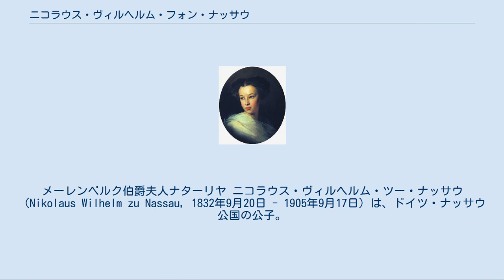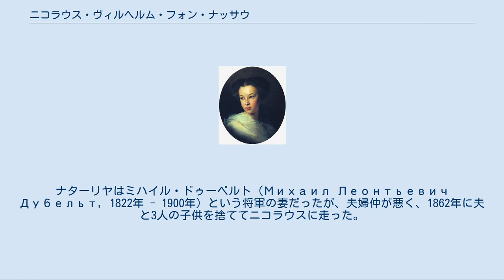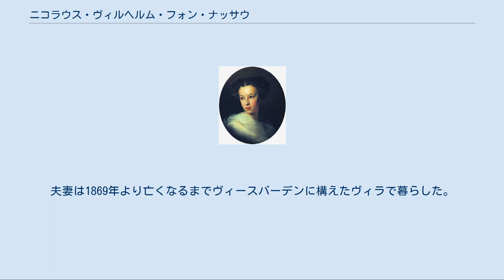ニコラウス・ヴィルヘルム・フォン・ナッサウ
ナッサウ＝ヴァイルブルク家
メーレンベルク伯爵夫人ナターリヤ ニコラウス・ヴィルヘルム・ツー・ナッサウ（Nikolaus Wilhelm zu Nassau, 1832年9月20日 - 1905年9月17日）は、ドイツ・ナッサウ公国の公子。
ルクセンブルク大公アドルフの異母弟、スウェーデン王妃ソフィアの同母兄である。
 ナッサウ公ヴィルヘルムとその2番目の妻でヴュルテンベルク王子パウルの娘であるパウリーネの間の息子として生まれた。
フランス軍の士官となり、1859年に第2次イタリア独立戦争に従軍している。
 1862年にギリシャ王オソン1世が廃位されると、イギリスの首相パーマストン卿によって次のギリシャ国王の候補に立てられた。
パーマストン卿は帝政ロシアとの結びつきの強い国王を選ぶのが適切と考えており、大勢の親族がロシア帝室に嫁いでいるニコラウスが適当と映ったのである。
しかし、フランス皇帝ナポレオン3世は、自国の士官がクリミア戦争で交戦して日も浅いロシア帝国との結びつきからギリシャ王になるのは不愉快だとして、これに反対した。
結局、ギリシャ王位に就いたのはグリュックスブルク公爵家の公子ヴィルヘルム（ゲオルギオス1世）であった。
 1856年、ニコラウスは兄のナッサウ公アドルフの名代としてロシア皇帝アレクサンドル2世の戴冠式に出席した。
このとき、高名な詩人アレクサンドル・プーシキンの娘ナターリヤ・アレクサンドロヴナ・プーシキナ（Наталья Александровна Пушкина, 1836年 - 1913年）と知り合い、愛人関係になった。
ナターリヤはミハイル・ドゥーベルト（Михаил Леонтьевич Дубельт, 1822年 - 1900年）という将軍の妻だったが、夫婦仲が悪く、1862年に夫と3人の子供を捨ててニコラウスに走った。
ドゥーベルトとの離婚は1868年5月18日に成立した。
 1868年7月1日、ナターリヤと正式に結婚した。
この結婚は貴賤結婚とされたため、ニコラウスの義兄であるヴァルデック＝ピルモント侯ゲオルク・ヴィクトルの計らいにより、ナターリヤおよび彼女とニコラウスとの間に生まれる子供はメーレンベルク伯爵（夫人）の称号を名乗ることになった。
夫妻は1869年より亡くなるまでヴィースバーデンに構えたヴィラで暮らした。
 妻ナターリヤとの間に1男2女をもうけた。